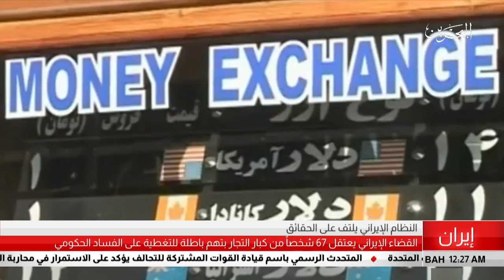البحرين مركز الأخبار : القضاء الإيراني يعتقل 67 شخصاً من كبار التجار بتهم باطلة